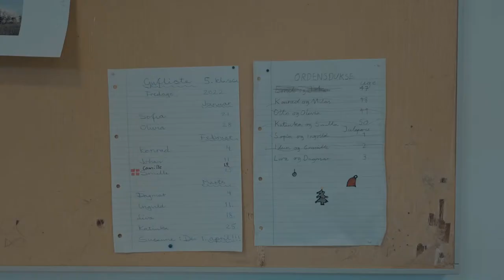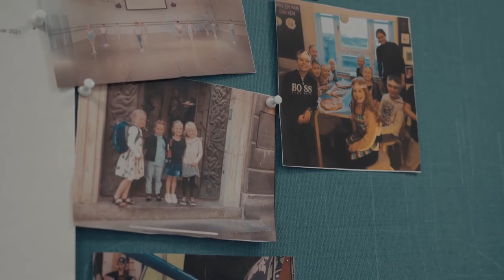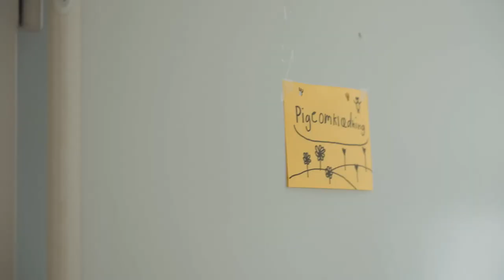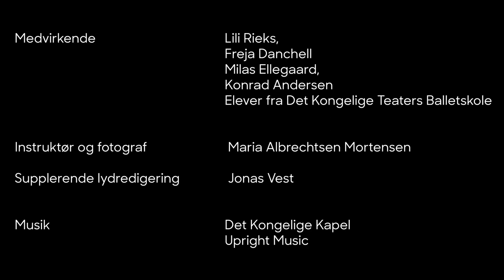Det Kongelige Teaters Balletskole // Plié og penalhus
Kom med bag murerne på Det Kongelige Teaters Balletskole i anledningen af skolens 250 års jubilæum.
Fire elever på Balletskolen giver i denne film et indblik i deres magiske hverdag. Hør børnenes tanker om livet på Balletskolen og kom med til morgentræning, ind i klasseværelset og mærk stemningen i kulisserne til en aftenforestilling.

Medvirkende
Lili Rieks
Freja Danchell
Milas Ellegaard
Konrad Andersen
Elever fra Det Kongelige Teaters Balletskole

Instruktør og fotograf: Maria Albrechtsen Mortensen
Supplerende lydredigering: Jonas Vest